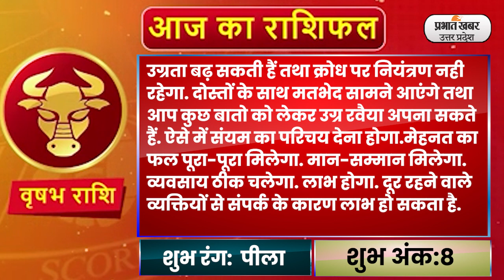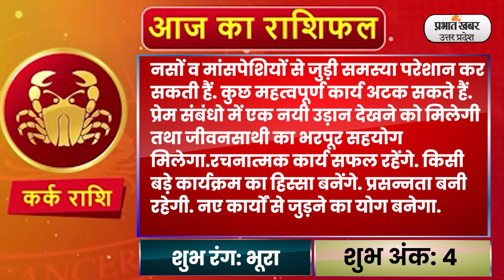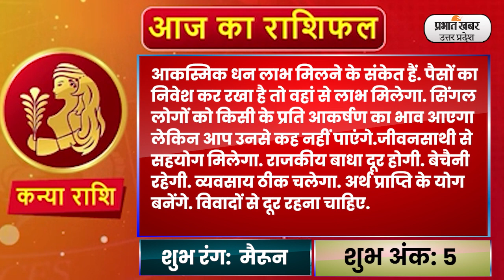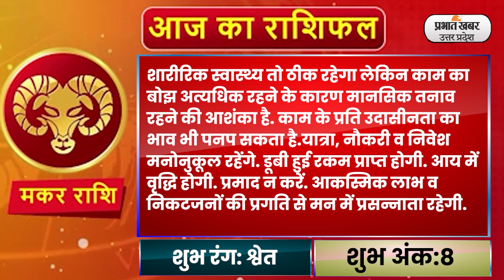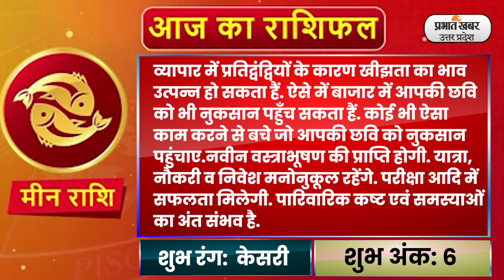Aaj Ka Rashifal 31 December 2022 | आज का राशिफल | Aries To Pisces | Today Horoscope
Daily Rashifal 31 December :  आज का राशिफल Aaj Ka Rashifal में जानिए हिंदी में अपना दैनिक राशिफल Daily Rashifal in Hindi.आपका दिन कैसा बीतेगा, आपका भाग्य और आपके लिए शुभ रंग क्या है? इन सवालों के जवाब Horoscope Today के जरिए मिलेंगे. आपका आने वाला वक्त कैसा होगा? Career कैसा रहेगा या फिर Love Life कैसी होगी, यह सब जानने के लिए Money Rashifal, Career Rashifal, Love Rashifal पढ़ें. साथ ही जानिए मेष राशिफल Aries Horoscope, वृष राशिफल Taurus Horoscope, मिथुन राशिफल Gemini Horoscope, कर्क राशिफल Cancer Horoscope, सिंह राशिफल Leo Horoscope, कन्या राशिफल Virgo Horoscope, तुला राशिफल Libra Horoscope, वृश्चिक राशिफल Scorpio Horoscope, धनु राशिफल Sagittarius Horoscope, मकर राशिफल Capricorn Horoscope, कुंभ राशिफल Aquarius Horoscope, मीन राशिफल Pisces Horoscope.